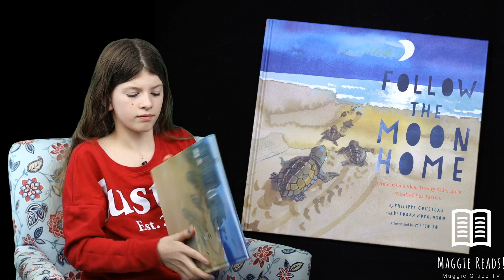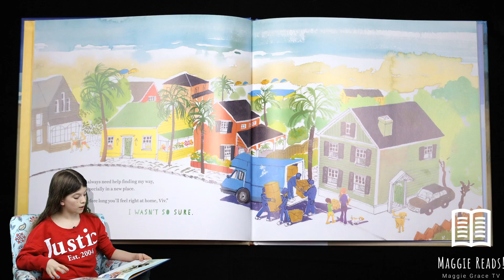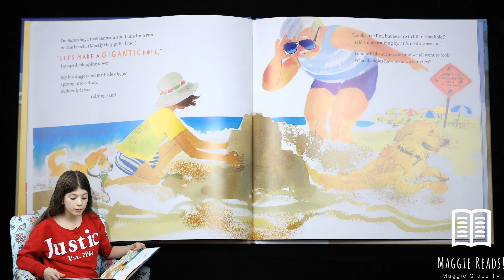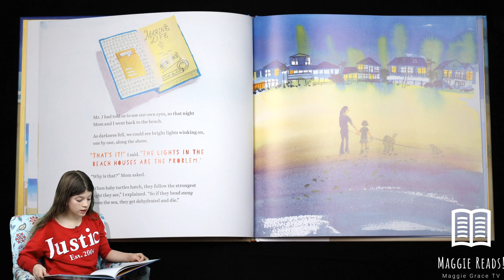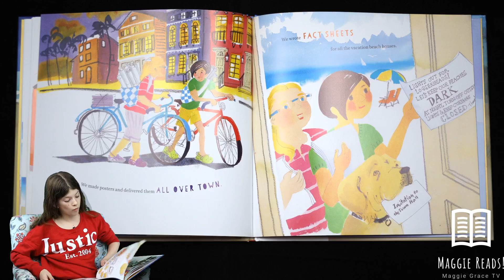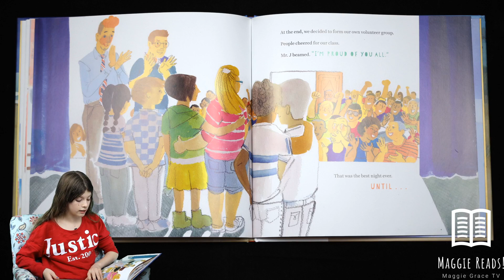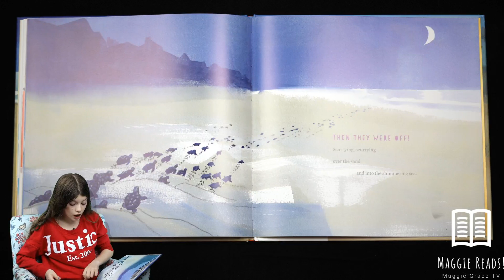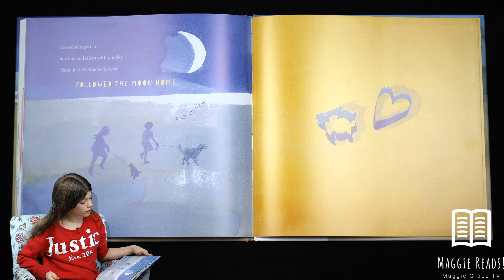FOLLOW THE MOON HOME | MAGGIE READS | Children's Books Read Aloud!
Join Maggie for today's story read aloud Follow The Moon Home by Philippe Cousteau and Deborah Hopkinson!

Acclaimed activist Philippe Cousteau and renowned author Deborah Hopkinson team up to offer a story of the powerful difference young people can make in the world. Meet Viv, who has a new home and a new school by the sea and follow her as she finds her way in a new place and helps bring together a whole community to save the sea turtles of the South Carolina coast.

• Explores various important themes like activism, philanthropy, volunteerism, and more
• Features gorgeous watercolor illustrations that are colorful and engaging
• Includes a "Letter to Young Activists" from the author as well as resources to learn more about sea turtles.
• Meilo So is the esteemed illustrator of many books, including Water Sings Blue. Philippe Cousteau is an award-winning television host, producer, author, speaker, philanthropist, and social entrepreneur. Deborah Hopkinson is the author of many award-winning nonfiction books for young readers

If you do not have this book in your collection it can be found on Amazon.com or you may find it in your Local Public or School Library!!